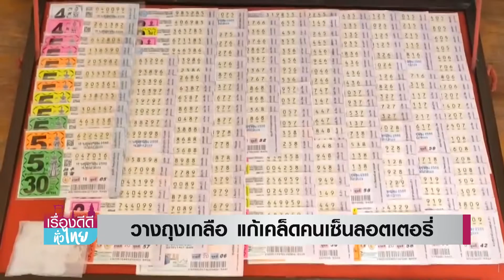วางถุงเกลือ แก้เคล็ดคนเซ็นลอตเตอรี่ | เรื่องดีดีทั่วไทย | 12-5-66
มีเคล็ดลับดีๆ ในการขายลอตเตอรี่อย่างไร ให้ซื้อง่าย ขายคล่อง ไร้คนเซ็นหรือค้างจ่าย ทุกปัญหาจะหมดไปด้วย "เกลือ"